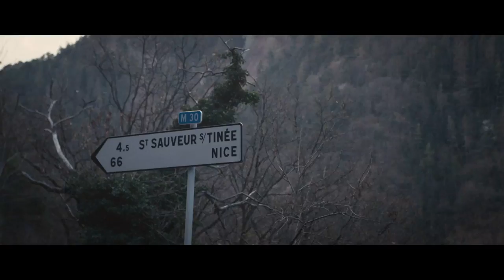This is my Road to Nowhere: Part One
The Road to Nowhere is more a frame of mind than an actual destination.

It is our love for riding put into an idea of escape, of being able to
switch off and head out. It is also an idea of exploration:
to go out and seek the unknown, the places hidden sometimes in our minds that riding can help us find.

We use it as a tribute to the joy of discovering things alone or in great company – something that cycling is so rich of.